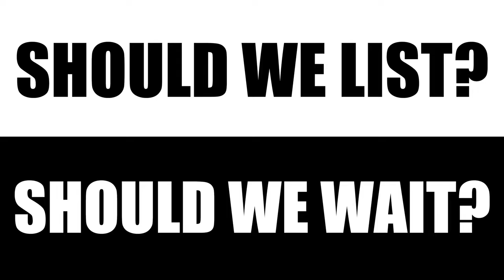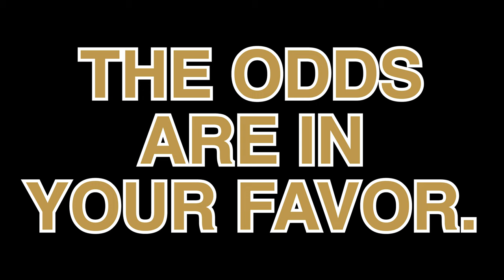Should We List Now in the Fall? or Should We Wait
It's always a tough decision when it comes to buying or selling a home. No one wants to make a loss on their investment, but at the same time, waiting too long can also lead to missed opportunities. So what should you do?
Currently, we are in the fall of 2022, and interest rates have gone up from 3% to 7%. Home sales are declining and inventories are increasing, leading to predictions that home prices will go down by 5-10% in 2023.

Based purely on financial considerations, I would recommend listing your home now. You may not get the price you could have six months ago, but it will be much more than you're likely to get in spring 2023. If you wait until then to purchase a new home, you may be able to get it at a 10% discount - but there will also be more inventory to choose from.

Of course, there are other factors to consider as well - such as your personal circumstances and whether you need to sell or buy urgently. But if you are trying to get the most money for your house and then turn around and buy a home with tons of inventory selection and negotiating power, now might be a great time to explore your options.

Call or go to NickMcLeanRealEstate.com and fill out the form, then one of our listing experts can answer any questions you may have.